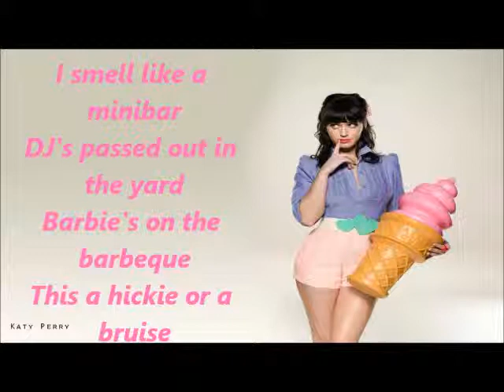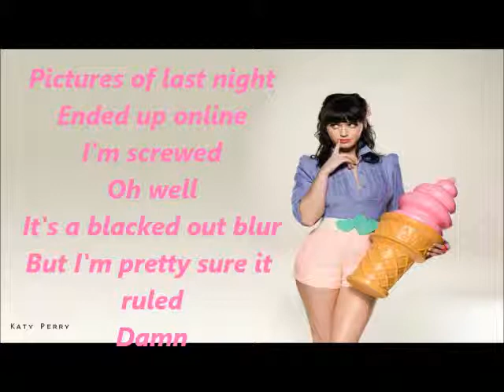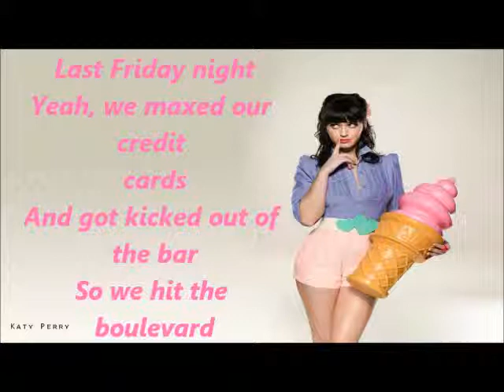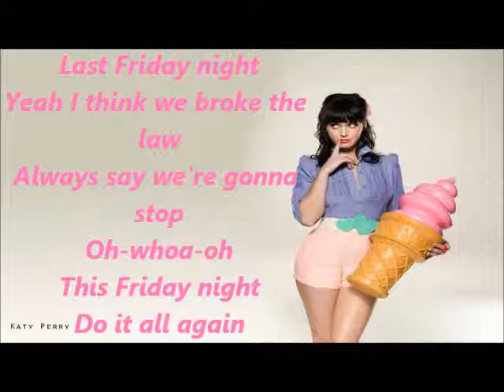Katy Perry Last Friday night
There's a pounding my head

This a hickie or a bruise?
Pictures of last night
Ended up online
I'm screwed
Oh well
It's a blacked out blur
But I'm pretty sure it ruled
Damn

Then had a menage a trois

Always say we're gonna stop-op
Whoa-oh-oah

With my favorite party dress
Warrants out for my arrest

Ended up online
I'm screwed
Oh well
Damn

Yeah we danced on table tops

Yeah we maxed our credits card
And got kicked out of the bars
So we hit the boulevards

Skinny dipping int he dark
Yeah I think we broke the law

T.G.I.F.
T.G.I.F.
T.G.I.F.
T.G.I.F.
T.G.I.F.
T.G.I.F.

Always say we're gonna stop
Oh-whoa-oh